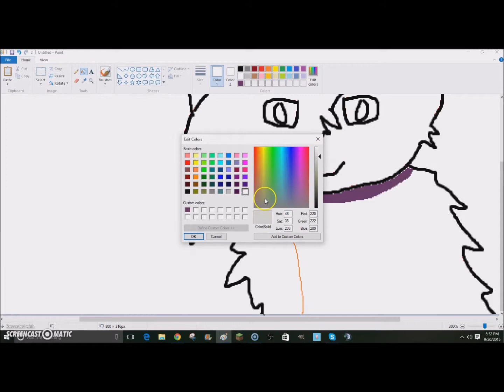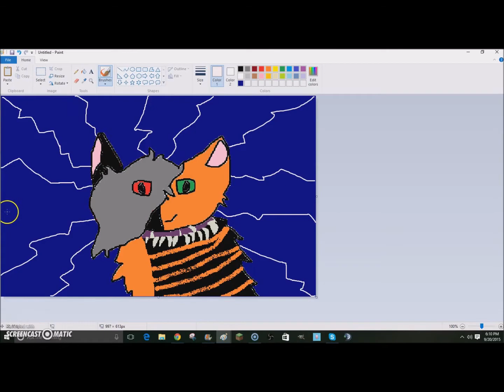Lightning Struck Speedpaint